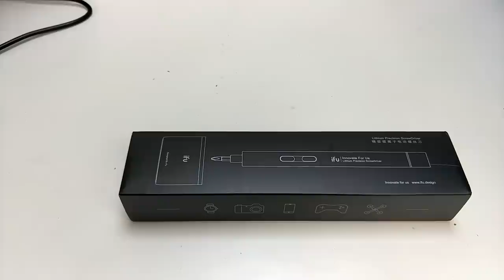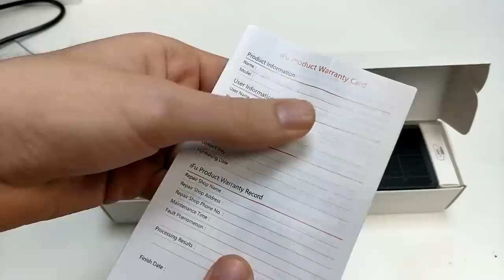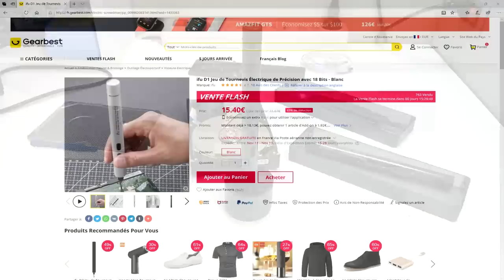Tournevis Électrique IFU MR1, Visser Sans se Fatiguer !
Video review du IFU MR1, un kit de pour démonter tout les petit appareils électronique sans se fatiguer grâce à son tournevis électrique.

Merci à Gearbest pour m'avoir envoyé le kit.
Cette chaine n'est pas monétisée, les liens suivants sont là si tu souhaite la soutenir !

Vient faire un tour sur uTip pour soutenir gratuitement la chaine